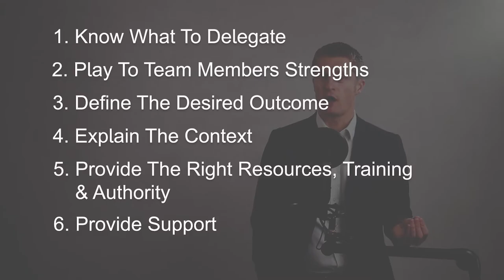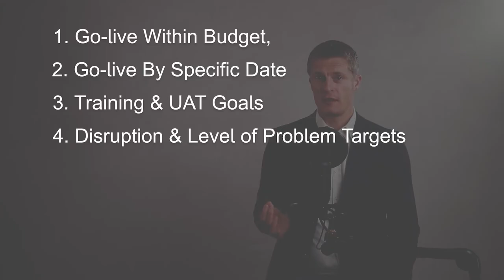How To Delegate Tasks As A Manager – Take 9 Action For Better Results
Learning how to delegate tasks as a manager is vital for any management position. You can’t and shouldn’t do everything yourself. If you don’t learn how to delegate effectively at each management level, your management career will stall.

Learning how to delegate work as a manager is not as easy as it first seems. In my first management role, I quickly learnt that just telling a team member to do x, y or z rarely got the result we needed.

Learning how to delegate work effectively has more to do with knowing what to delegate and how and then taking time to support, to mentor and coach and then following up than it does with the traditional view of directing traffic.

Delegating effectively and making sure the team member is set up to succeed is a vital part of creating great team performance and delivering consistently as a team and as a manager or leader. What you put in you get back with a lot of interest!

We go through 9 key stages of how to delegate tasks as a leader or manager, which will help improve your delegation skills and make you and your team even more effective at work.

Enjoy delegating even more effectively!

Jess Coles
enhance.training

00:00 Intro
01:56 Know What to Delegate
03:41 Play to Team Members Strengths
04:33 Define The Desired Outcome
06:20 Explain the Context
07:06 Provide the Right Resources
08:08 Provide support
08:58 Allow for Learning Time
09:43 Give Feedback
10:29 Praise Where Due
11:12 In Summary